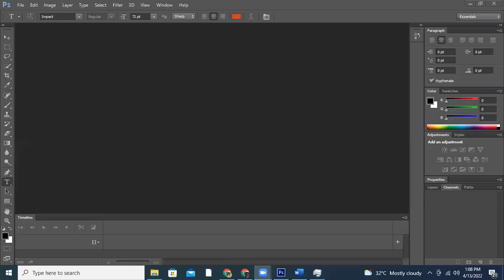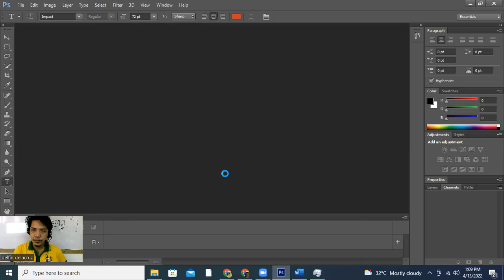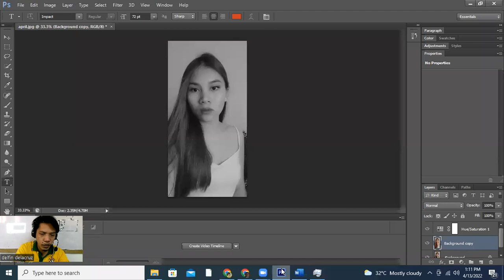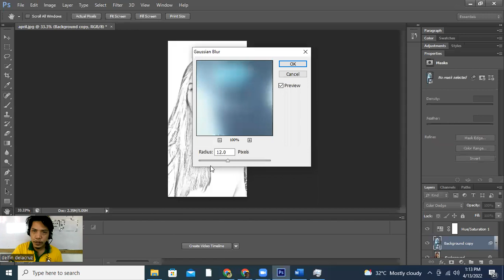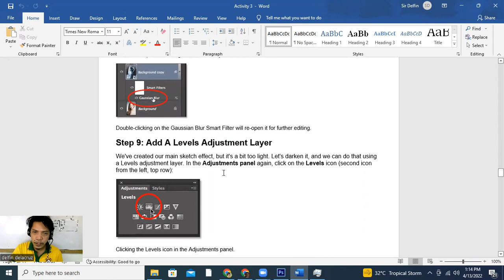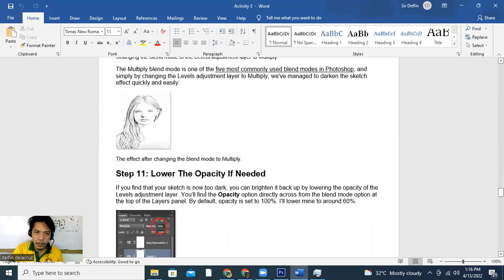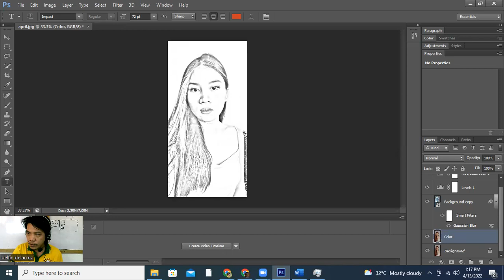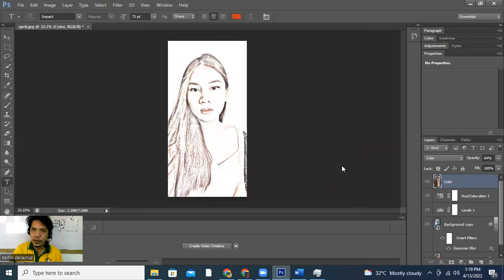how to turn photo to a sketch photoshop